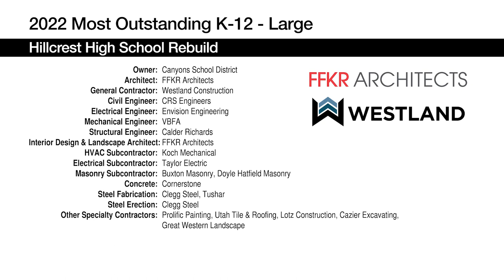Hillcrest High School Rebuild - 2022 Most Outstanding K-12 - Large Project